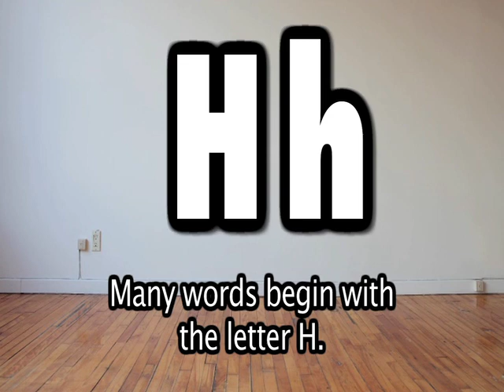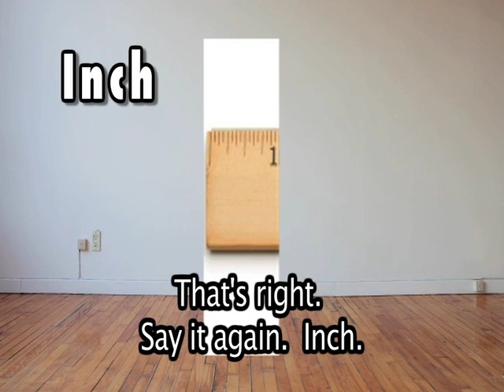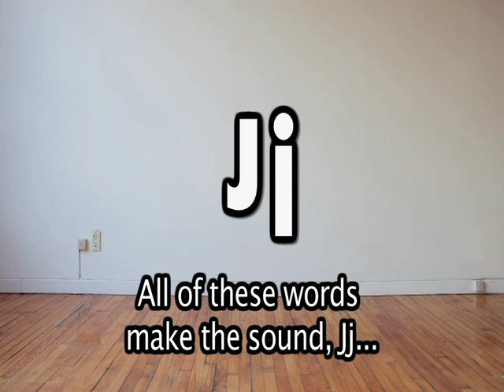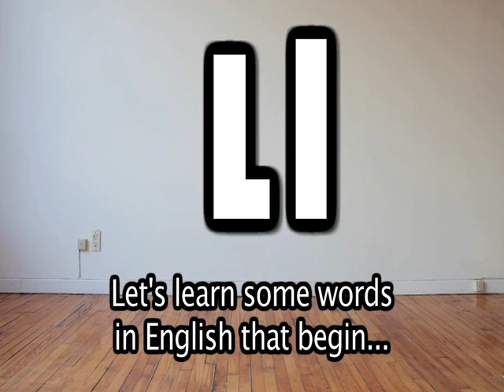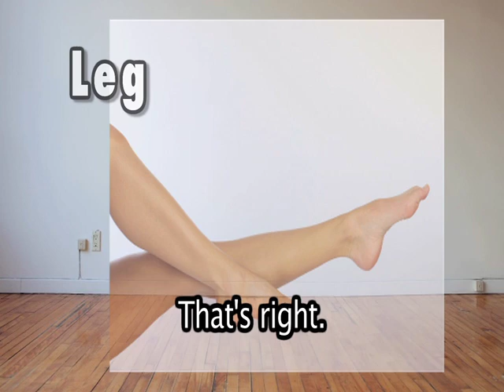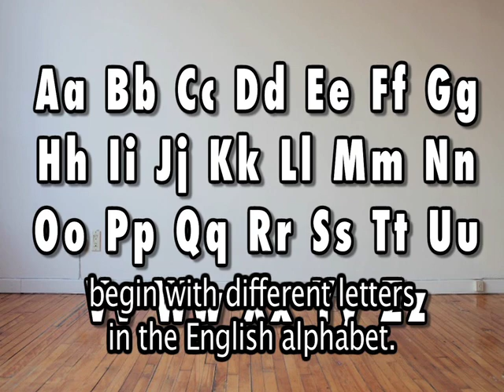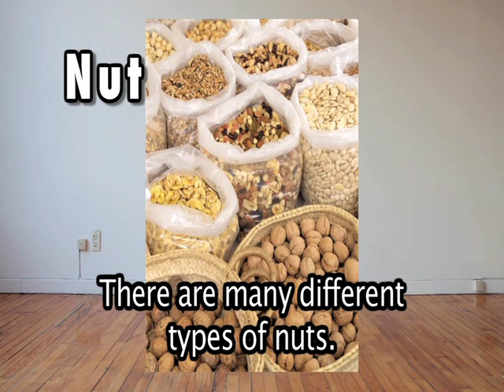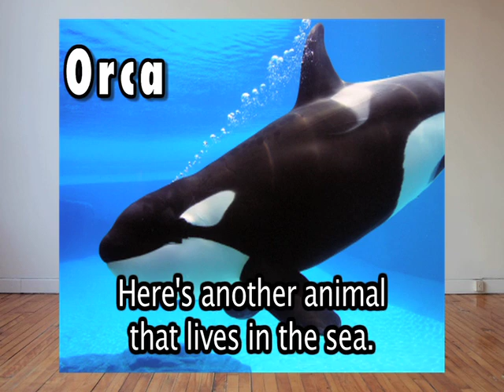Fun with Max and Alex: Alphabet (Part 2), ESL for Kids